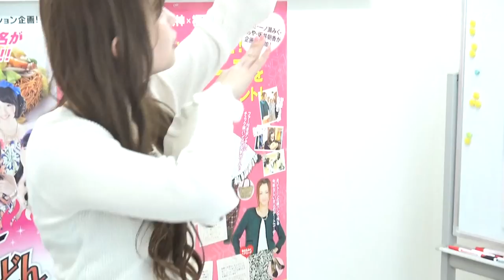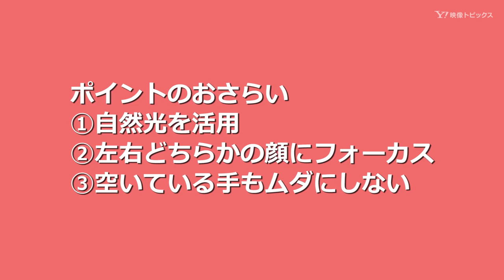自撮り得意アイドルがマル秘テクを伝授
自撮りが苦手な後輩のために、LinQの新木さくらが立ち上がった！ 自身のSNSでかわいすぎる自撮りの数々を投稿する彼女が、うまく撮影するポイントを伝授。はたしてその効果のほどはいかに？